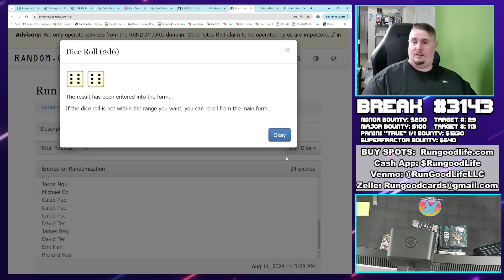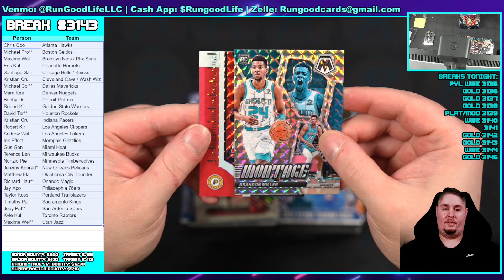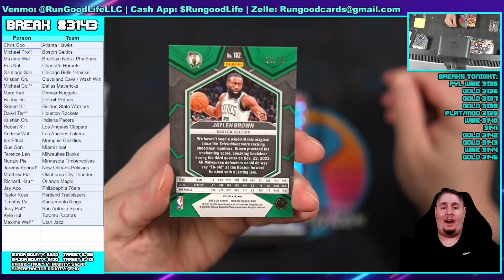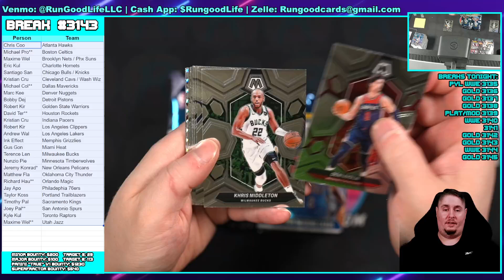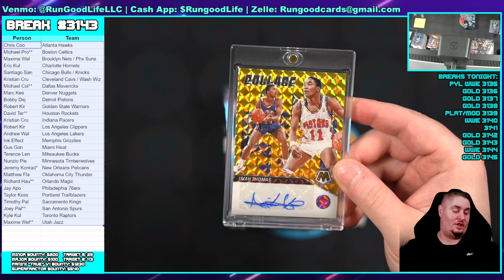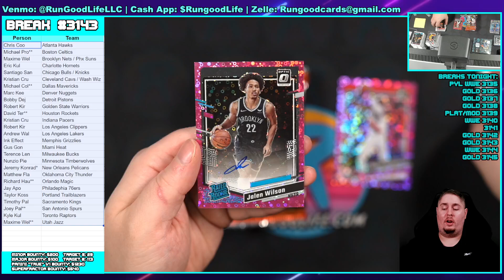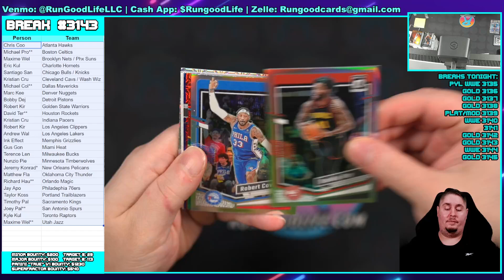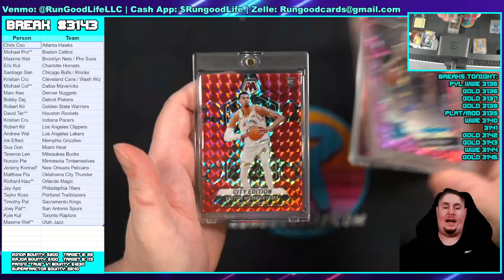RGL #3143 - Mosaic & Optic NBA - 8/10/24